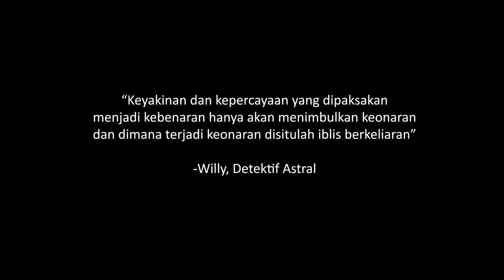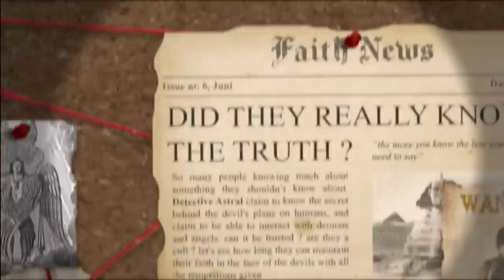MENGULIK HARI-HARI TERAKHIR SEBELUM KOTA POMPEII MUSNAH! (PART 1/2) | ASTRAL TRAVELING INVESTIGATION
MENGULIK HARI-HARI TERAKHIR SEBELUM KOTA POMPEII MUSNAH! | ASTRAL TRAVELING INVESTIGATION (A.T.I)